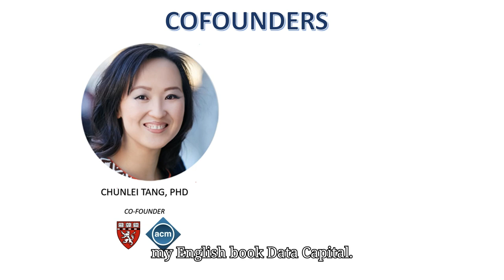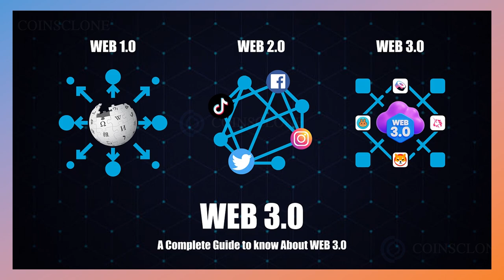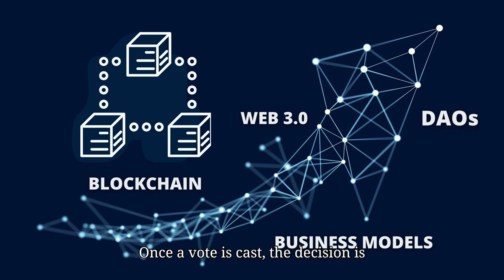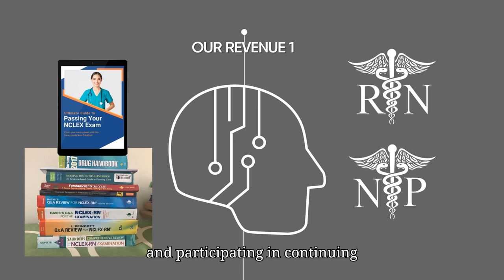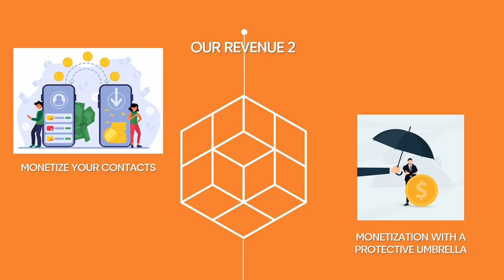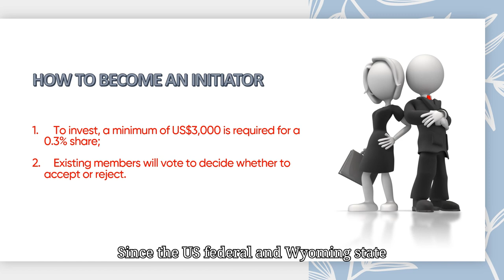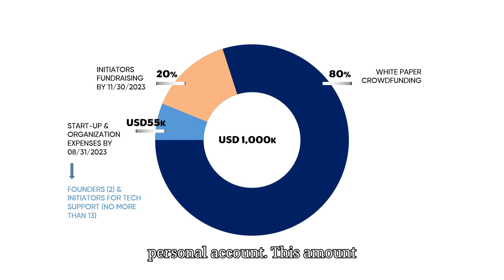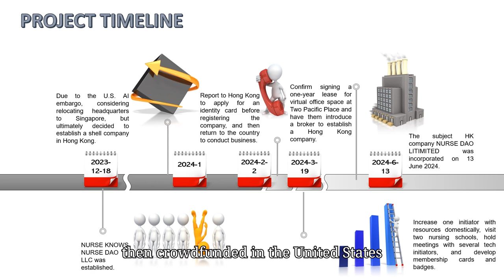Nurse Knows Nurse Project (Updated 202407)